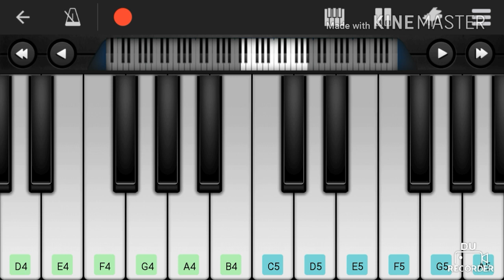Tu Hi Re | (Bombay) | Easy Piano Tutorial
This tutorial shows how to play ,Tu Hi Re | (Bombay) | Easy Piano Tutorial in mobile piano app .
And share your experience of this tutorial.